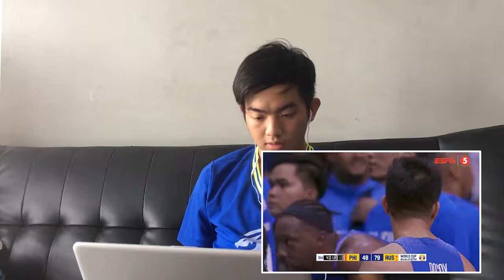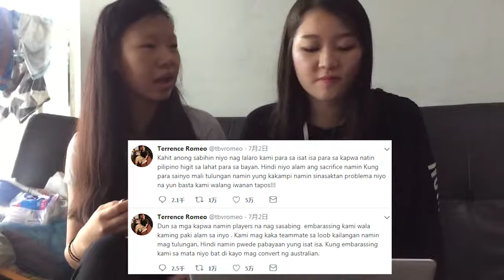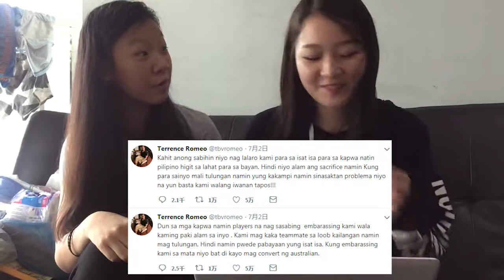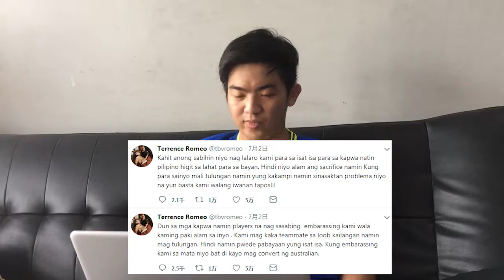MEJJA reacts to *FIBA BRAWL*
Alphons is absent this time, but we still continue the reaction to trending topics!

This time we react to the very messy FIBA Brawl that happened in the FIBA world cup between Philippines and Australia.

and yes, Jerry will never show up in a reaction video hehehe